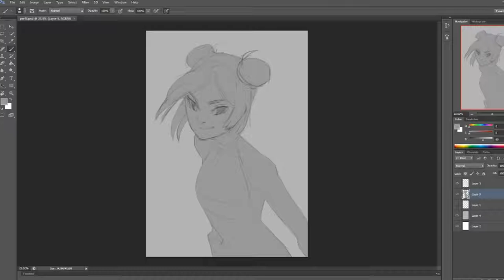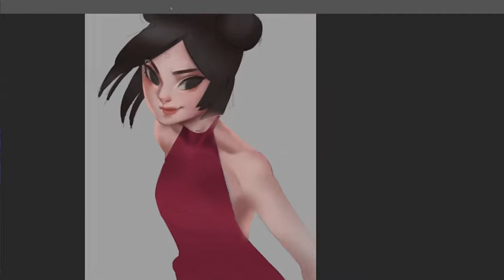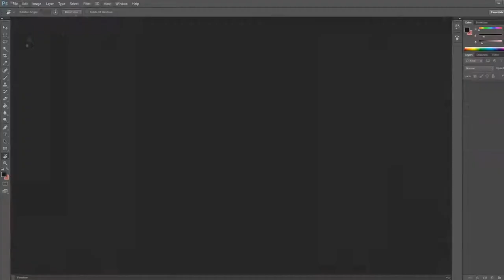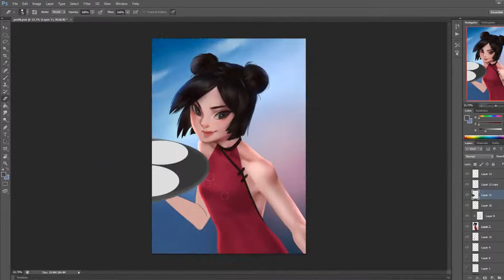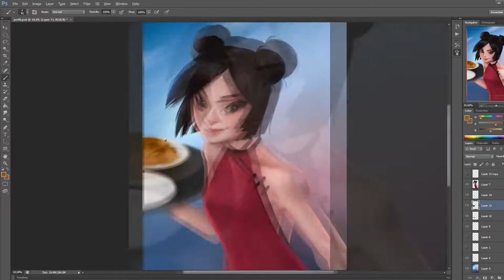Waitress Speed Painting | Photoshop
I hope you like it -Duration: 4 hours-